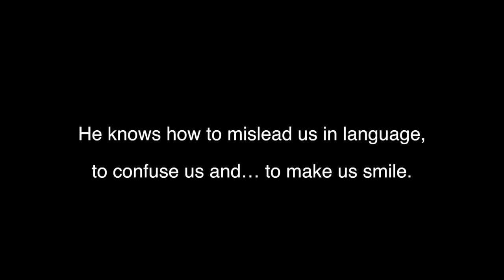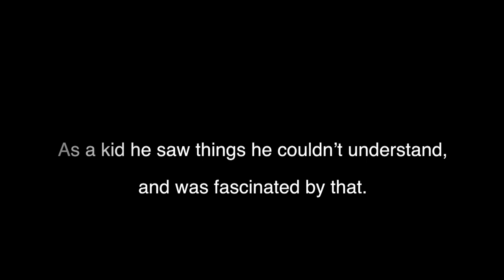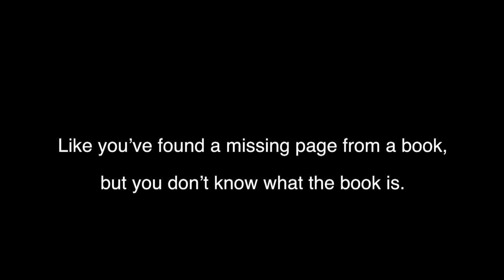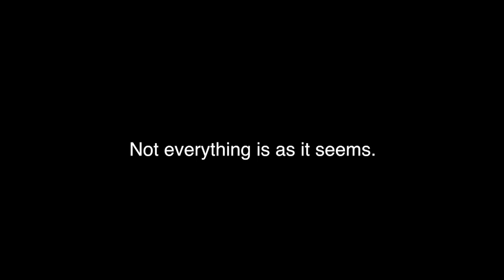Glen Baxter - a short introduction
A short introduction in the surrealistic and funny, enigmatic world of British artist Glen Baxter by Ger Poppelaars.